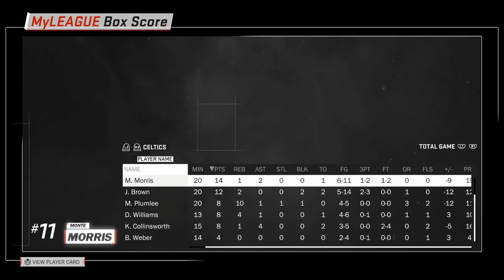NBA 2K18 Carreira Treinador #11 l Cavaliers: JOGOS COMPLICADOS NA LIGA DE VERÃO!